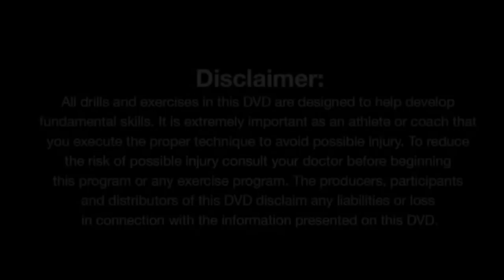Breaking Full Court Pressure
In this video Coach Collins discusses various ways to break full court pressure.  He breaks it into small and large group drills.

Discounts and Favorite Basketball Retailers:

JUMP PROGRAM: Normally 79.99 but for my followers $7.00

Please Check out all of our videos and send Coach Market to ALL of your Friends and Family! JOIN OUR TEAM and help us grow!!!